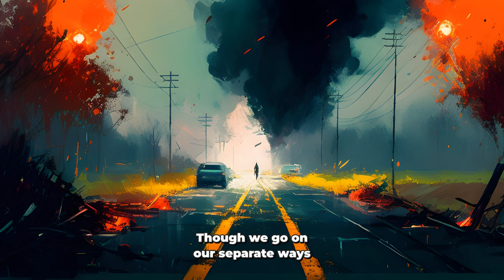Danke Schoen (Wayne Newton) - But an AI converted the lyrics into images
Did you know that Wayne Newton's classic hit "Danke Schoen" can now be experienced in a whole new way thanks to AI-generated art? In this mesmerizing YouTube video, the lyrics of the song are transformed into stunning images created by artificial intelligence. Each line of the song is turned into a unique visual representation, creating a one-of-a-kind experience that's sure to leave viewers in awe. As the AI lyrics video plays, viewers can sing along with the catchy tune while watching the mesmerizing images unfold before their eyes. It's like nothing you've ever seen before, a true fusion of music and art that's both entertaining and thought-provoking. So come along for the ride and experience "Danke Schoen" in a whole new way, with songs turned into AI images, it's an experience you won't forget!

"Danke Schoen" is a pop song of German origin. Bert Kaempfert, who composed the melody, recorded it as an instrumental, in 1959 and later in 1962, under the title "Candlelight Cafe". Kurt Schwabach wrote the German lyrics. The song gained international fame in 1963 when singer Wayne Newton recorded an American version, with English lyrics by Milt Gabler. The song achieved renewed popularity when it was featured in the 1986 American comedy film Ferris Bueller's Day Off, lip-synced by the main character, Ferris Bueller (Matthew Broderick).